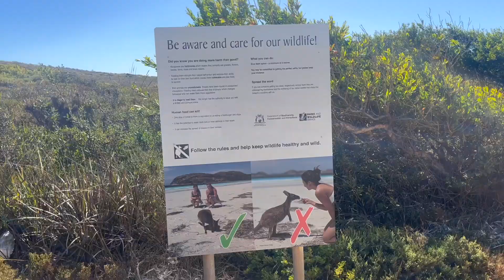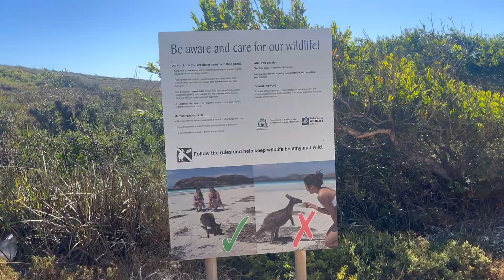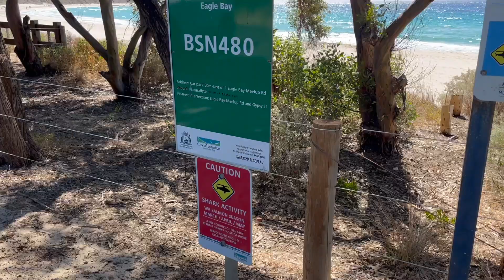WESTERN AUSTRALIA CAMPERVAN TRIP | Perth to Esperance